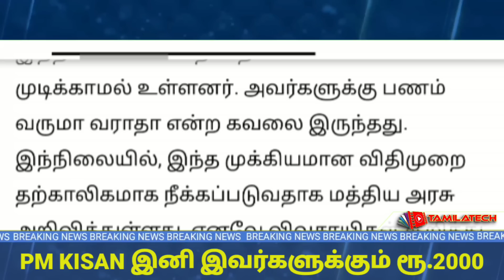PM KISAN மகிழ்ச்சி செய்தி ரூ.2000.! இனிமேல் இவர்களுக்கும் ரூ.2000.! விதிமுறைகளை தளர்த்த மத்திய அரசு!